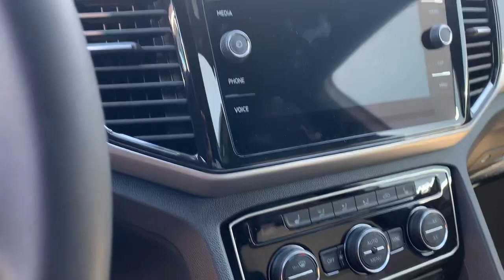2023 VW Atlas Cross Sport for Lindsey from Mike